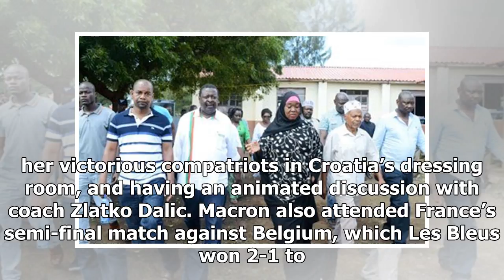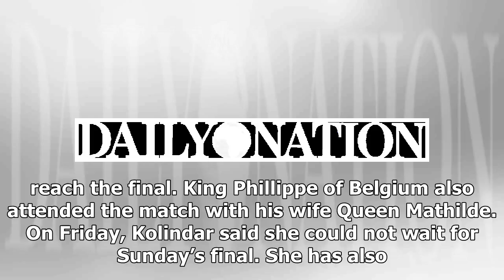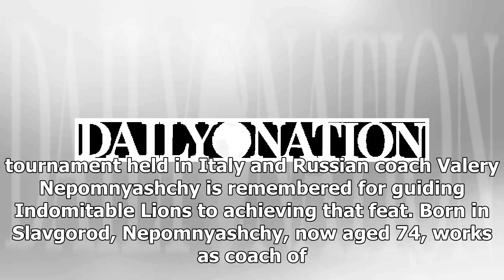Russia 2018 World Cup Notebook - Day 31 | k production channel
Sunday July 15 2018 French President Emmanuel Macron (second left) celebrates, alongside French Football Federation (FFF) president Noel Le Graet (centre) and F...